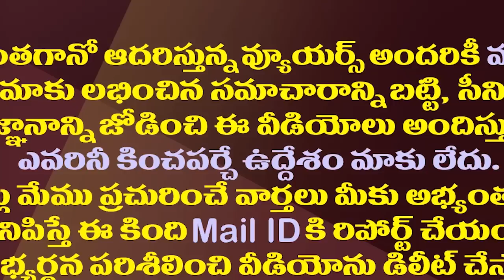మండలిలో వైసీపీ క్లీన్ స్వీప్..టీడీపీ ఇక నామమాత్రమే| YCP To Almost Clean Up Legislative Council Soon